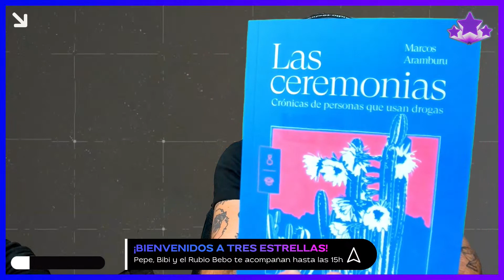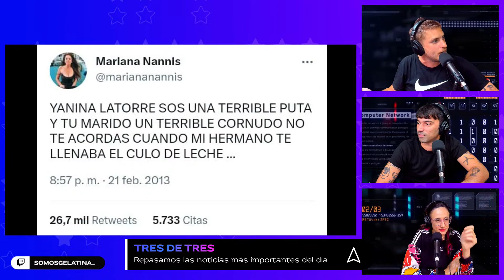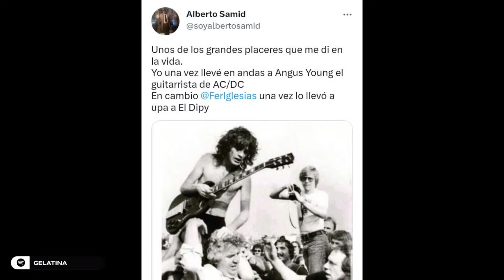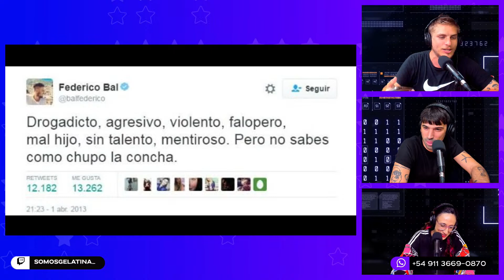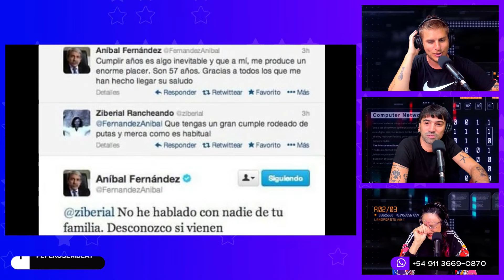TITO Y STEFLACCO TE ENSEÑAN A VIVIR | TRES ESTRELLAS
Pedro Rosemblat, Ivana Szerman y Marcos Aramburu.